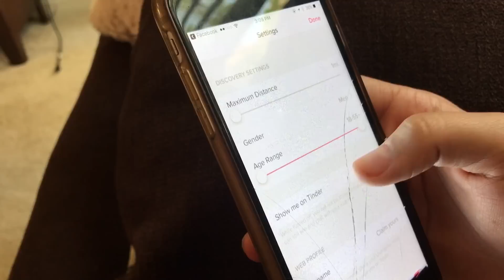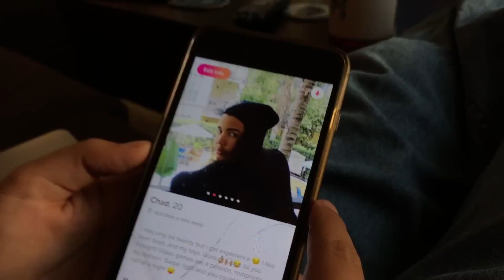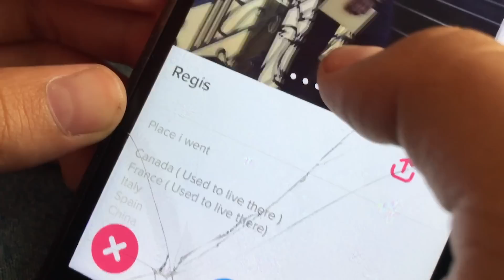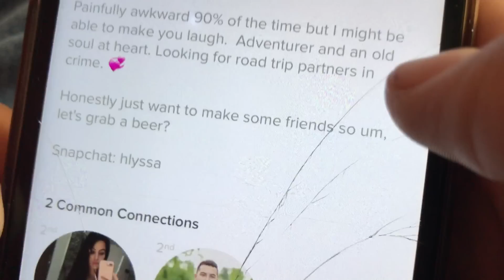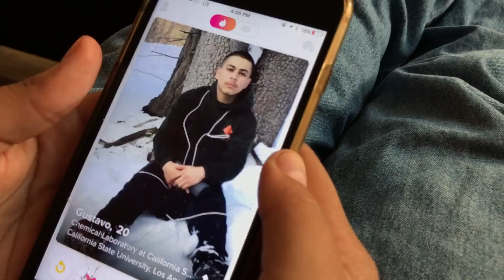CHAD AND JIMMY TEACH YALL HOW TO TINDER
yo thanks for watching y'all (; if you guys enjoyed this video or even picked up tips and tricks on how to get the chicks, give this video a thumbs up (; and subscribe for new videos every saturday even tho its tuesday omg. i love you guys hahahahahahaahahha this video is so extra